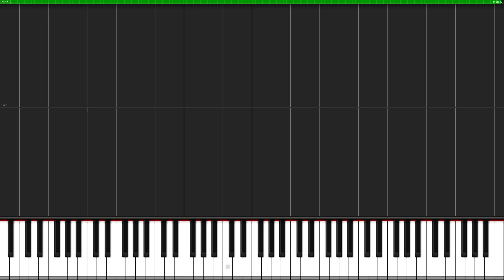The First Hunter - Bloodborne [Piano Tutorial] (Synthesia) // Fontenele NXT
"The First Hunter" is a dramatic piece from the new game "Bloodborne". Enjoy this powerful arrangement by Fontenele NXT.

Composer(s): Tsukasa Saitoh

Arrangement © Fontenele NXT (2017)
Original Music © From Software (2015)